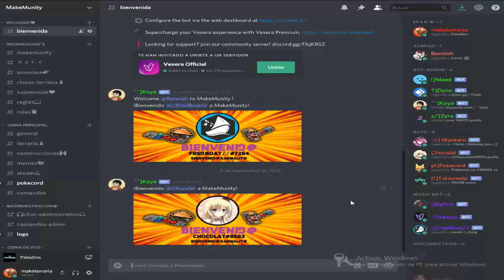LA SERIE MAS ESPERADA DE TERRARIA MAKEHADES WORLD (serie piloto) Ep.1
Pues si quieres pasar un rato shevere en nuestra comunidad únete a nuestro server de discord para que hablemos un rato y nos pasemos memes xd

también ya hay cuenta de instagram del canal para que estés al tanto de los vídeos en vivo :0